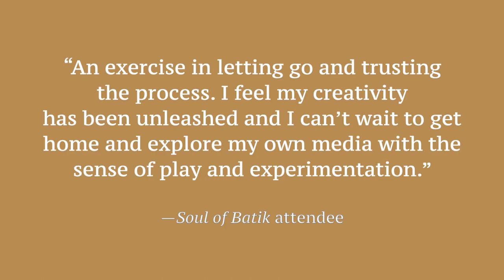Soul of Batik 2019 with Agus Ismoyo and Nia Fliam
Limited to 10 people

A workshop led by Nia Fliam and Agus Ismoyo of Brahma Tirta Sari with 5 days of studio time exploring both the processes of natural dyed batik and an understanding of intangible culture that is at the heart of batik. The goals are for the participants to initiate or improve the technical aspects of their batik skills, to enhance their creative process through a personal project, gain insight into Indonesia’s traditional natural dye practices.

This combined workshop brings you two of Indonesia’s great textile traditions: an immersion into the spirit and practice of batik from Java, and a hands-on experience of the archipelago’s indigenous natural dye traditions. The workshop is suitable for beginners, intermediate and advanced practitioners alike.

This week-long workshop explores both the process of batik and an understanding of intangible culture that is at the heart of batik. Agus and Nia will pass on the technical knowledge they have gained through their 30-year creative collaboration by introducing the elements of the batik process: wax (the element of fire), and dye (the elements of water and air). In the introduction to wax, participants will learn the basic techniques of hand-drawn and cap-stamped batik, and participate in the introduction to dyes, specifically, learning about natural dyes. The goals are for the participants to initiate or improve the technical aspects of their batik skills, to enhance their creative process through a personal project, gain insight into Indonesia’s traditional natural dye practices.

Exploring the intangible culture that is expressed through Javanese batik, there will also be sessions to introduce the Tribawana creative process in exercises that emphasize batiking as a process of the whole body. The practice of batik is deeply rooted in the cultural history of Indonesia, with techniques passed on orally through the generations. According to Agus and Nia, part of this oral tradition is Java’s ancient Three Worlds (Tribawana) creative process. With the potential to open a path for pure creative energy within each person, this three-fold process teaches participants to look for the source of creative inspiration within themselves, to develop an intuitive connection with the natural world, and to discover a personal spiritual connection with the creative source.

Alongside the batik, the Threads of Life’s dye team will offer: dyeing and preparing dye with fresh indigo (Indigofera tinctoria, Strobilanthes cusia) from the dye garden; use of sustainably sourced Ceriops tagal dyes that form the basis of the brown in Central Javanese batik;, and use of the Symplocos plant-based alum mordant.

Hosted at the Threads of Life natural dye studio and botanical garden, the workshop’s dye component will be led by staff dyers Komang Sujata, Wayan Sukadana and ethnobotanist Made Maduarta using plants from the studio’s own gardens and Threads of Life’s network of dyers. Komang, Wayan and Made each have 15 years of collaborative field research experience studying, documenting, replicating, and teaching dye recipes learned from indigenous master natural dyers across the archipelago.

INCLUDED FOR ALL PARTICIPANTS: 5 days of workshop program; arrival and departure airport transfers; 5 lunches, 2 dinners; scheduled local transportation.

INCLUDED FOR RESIDENTIAL PARTICIPANTS: 6 nights of twin-share accommodations, breakfasts. (Note: twin share rooms may be made up with a king size bed for couples; single room supplements available on request; shared accommodations for a participant’s partner available on request.)

INCLUDED FOR NON-RESIDENTIAL PARTICIPANTS: Morning and afternoon shuttle transfers between accommodations in central Ubud and the workshop venue are included in the workshop. The shuttle route will be along Raya Ubud Road Hanoman Road Monkey Forest Road and Suweta Road and participants will be notified before the workshop what time and where their morning pick-up will be.